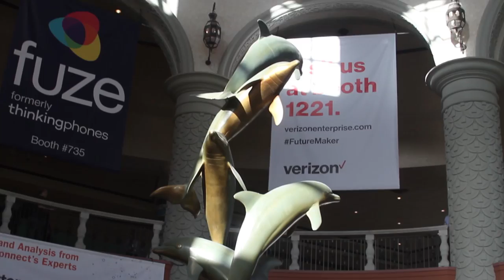Slade Trabucco, JurisLink - Enterprise Connect 2016 - EC16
01. Slade Trabucco, JurisLink, Visits theCUBE. (00:19)
02. An App for Attorneys to Connect with Clients in Jail. (00:34)
03. How the Application was Deployed and Used. (01:36)
04. Positive Feedback from JurisLink Users. (05:19)
05. Seamless Integration with Cafe X. (06:45)

JurisLink removes the ‘get out of jail free card’

Attorneys waste a great deal of time on the road visiting their clients in various jails. According to Slade Trabucco, founder and CEO of JurisLink, Inc., as a defense attorney, he would sometimes have to drive four to five hours each way to visit a client in jail for a 10-minute meeting. So he developed an app that enables you to be in and out and get on with your day.

Trabucco joined host John Furrier of theCUBE, the SiliconANGLE media team at Enterprise Connect 2016 on the ground in Orlando FL to explain how his app works for client meetings and courtroom appearances.

Partnering for efficiency

JurisLink partnered with CaféX Communications, Inc., a software creator that enables companies to collaborate and engage digitally. “We chose Café X because of their Enterprise WebRTC because there no downloads for the attorney,” Trabucco said. He stated that large downloads are often a deterrent for the attorney to use this type of product.

Secure meetings without the drive

By delivering an experience that offers the attorney access to a secure, browser-based kiosk in the jail, they can schedule and meet with clients without all the driving. The product can be used from any device — iPad, iPhone, Android devices — using Google Chrome, and there is even an app for iPhone users to schedule and join meetings.

While in jail, the inmate sits in the kiosk and all video is encrypted. They can see their attorney through a high-def, encrypted and seamless connection and the attorney can see the inmate.

The digital courtroom

There is also a courtroom solution with an e-signature interface. This allows the attorney or inmate to fill out a form or document during a live conference. This experience occurs in a physical courtroom where there are four cameras for the prosecutor, defense attorney, the clerk and the judge. As the inmate sits in the kiosk in the jail, he is displayed on a 60-inch flat screen.

“This is generally used for first appearances or pleas, so they don’t have to transport the inmate,” Trabucco said. This is a cost-efficient process that benefits everyone because there is no extra manpower and use of vehicles, which saves time and energy.